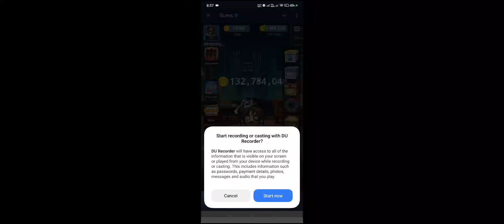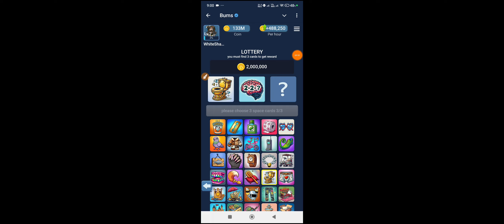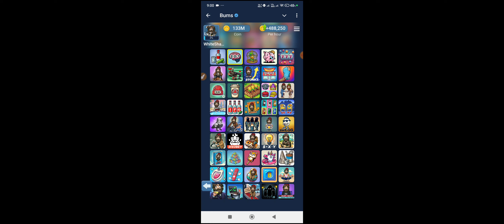Bums Daily lottery cards 10 December | Bums Today Daily Combo Cards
10 December Bums Daily Lottery Cards | Bums Airdrop Daily Combo Today |Bums Airdrop Youtube Video Code

Bums is a Telegram bot like X Empire And that also have combo Cards like x empire investment, hamster Kombat daily combo Cards and like some other game and that is not like gambling game it is completely different from gambling game because you have no any idea about it's token price it's listing date and that also will be listed on major exchange and this video is not for permoting any gambling game and don't give me any strike more like 10 December 2024 which you give me on my video and it's combo Cards name is litter nothing else that is not for making money double because that have no withdraw and any other thing because that is not a gambling game I think you will be understand what I want to explain

Bums daily combo card 10 December
Bums Lottery cards 10 December
10 December bums daily combo
10 December bums combo solutions
10 December daily combo bums combo
bums daily combo 10 December
bums daily combo today
bums airdrop 10 December lottery cards

Bums Lottery Card 10 December | BUMS Today Lottery Card